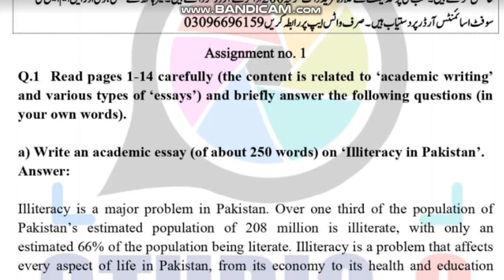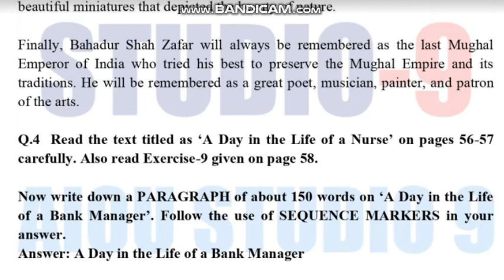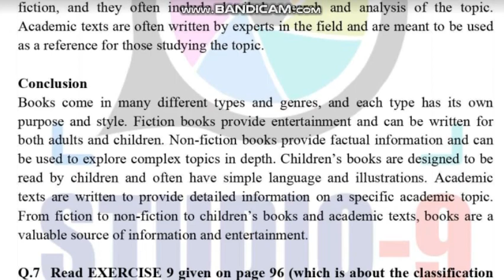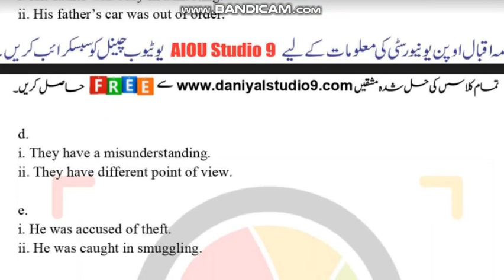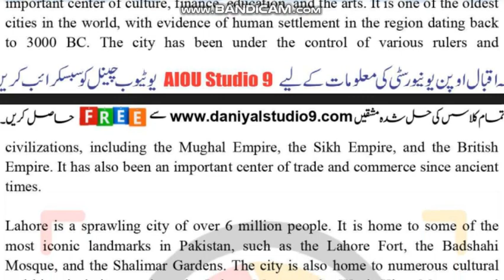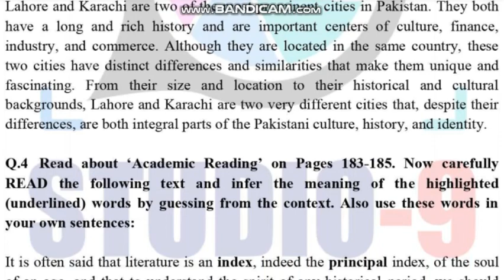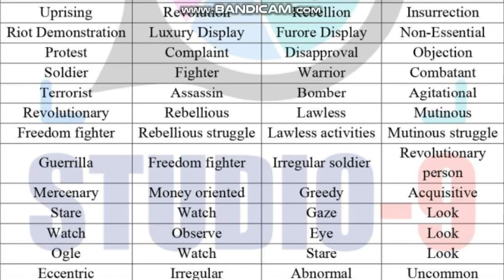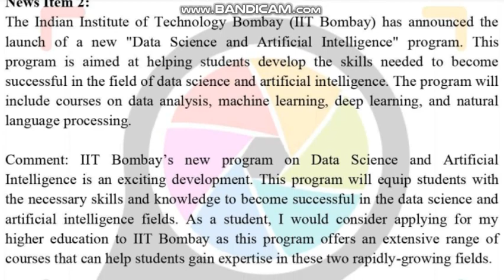AIOU Code 1424 Solved Assignment No.1 & 2 Autumn 2022 || Subject: English – II || Level:F.A/I.com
NOTE:
Dear Students!

Assalam-o-Alikum!

⏩ @aco- graphy
⏩ The End